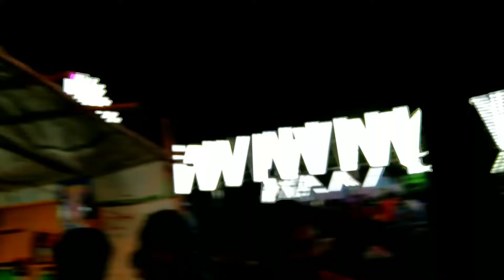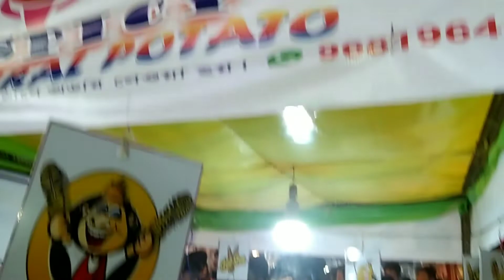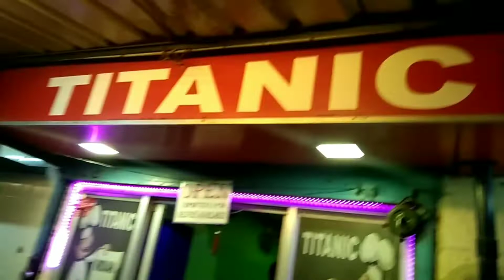মা শকুন্তলা পূজোয় মেলায় গেলাম || মেলার শেষে resturent- এ জমিয়ে dinner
pinki sanjit vlogs#
family vlog#
Bengali vlog#

                        জয়গুরু